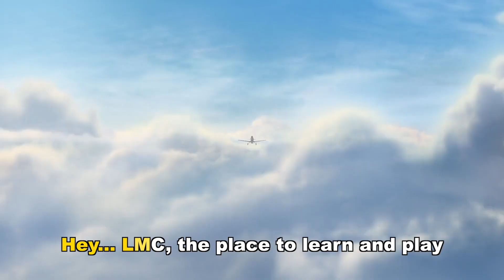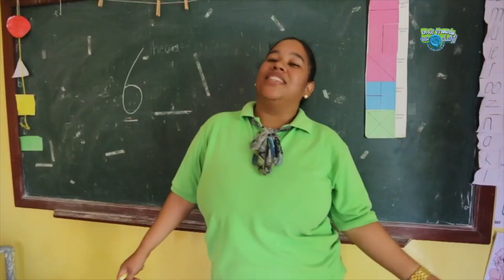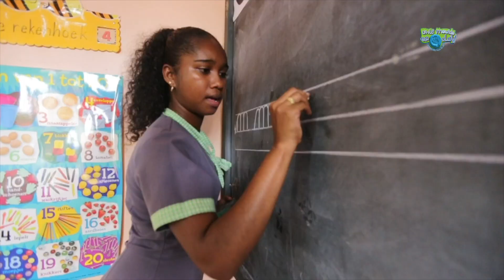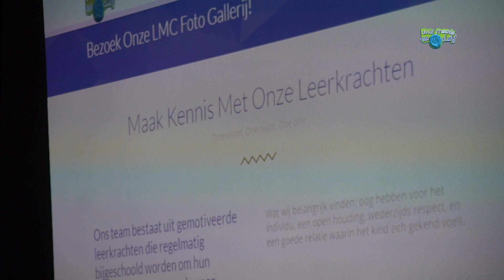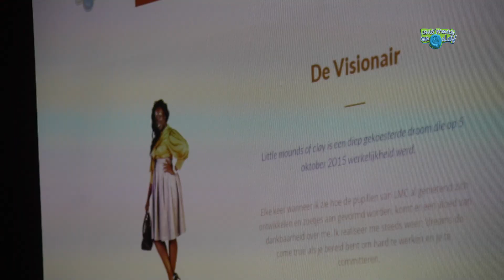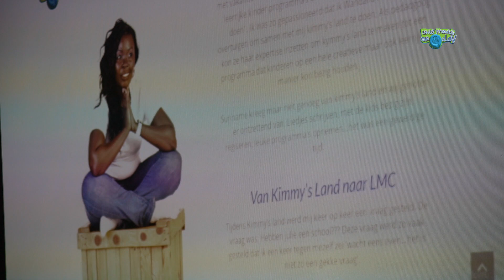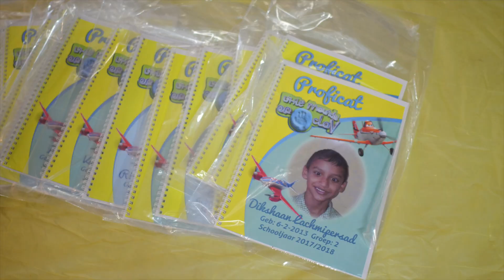Little Mounds Of Clay Uitzwaai 2018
Op donderdag 16 augustus 2018 mochten de peuter 1, peuter 2 en kleuter B leerlingen van de Little Mounds of Clay hun bevorderingscertificaat in ontvangst nemen tijdens een gezellig en sierlijk festijn met muziek, dans, voordracht, eerbetoon, eten en drank.
De video productie hiervan was in handen van Fabian Ristie, die de volledige pre-productie en post-productie heeft gedaan. Het filmen deed hij samen met de ervaren cameramannen Winston Pengel, Jason Gentle, Idi Lemmers en Herman Kuils.